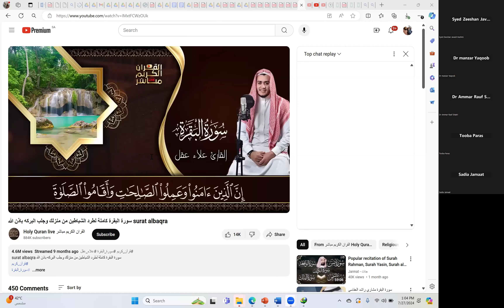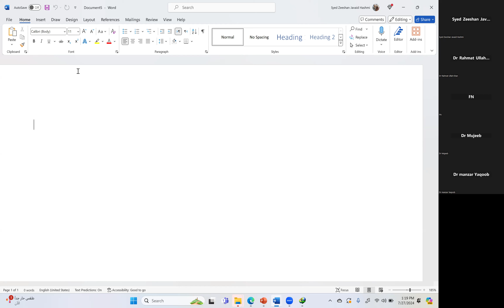How to approach your studies and career? Basic Guidance